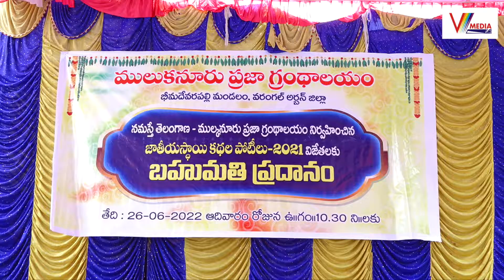తెలంగాణ సాహిత్య వైభవానికి నమస్తే తెలంగాణ ఎప్పుడూ కృషి చేస్తోంది | V Media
Watch Now : తెలంగాణ సాహిత్య వైభవానికి నమస్తే తెలంగాణ ఎప్పుడూ కృషి చేస్తోంది | V Media